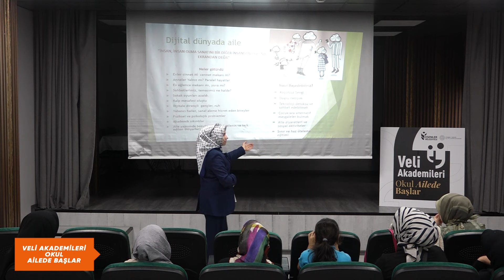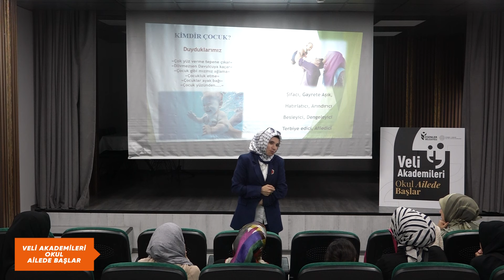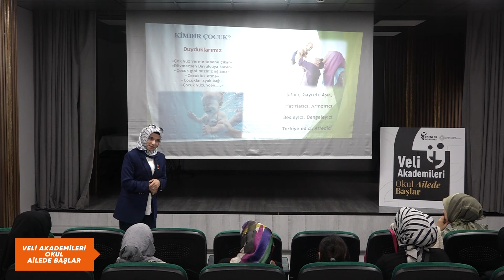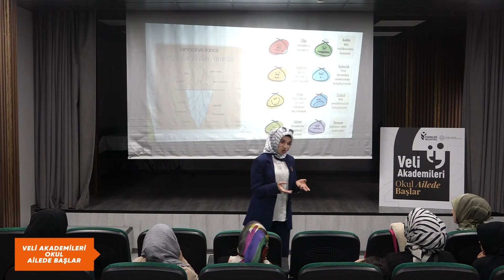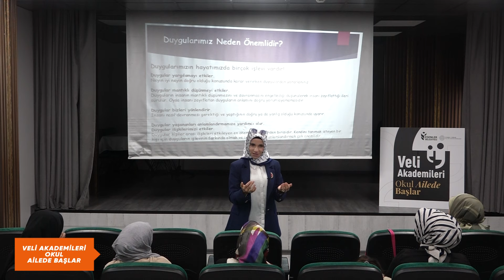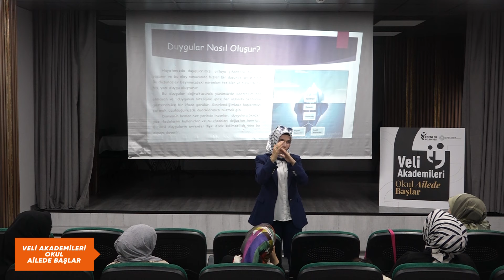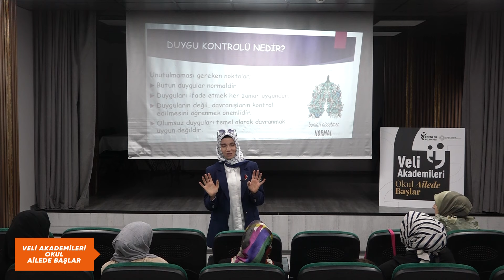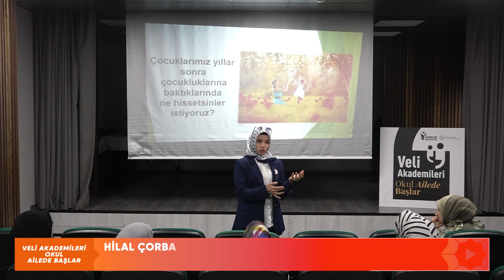Hilal Çorbacıoğlu | Okul Ailede Başlar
Veli Akademileri seminer serimizin 2.si "Çocuk Gelişiminde Oyunun Yeri ve Önemi " Hilal Çorbacıoğlu'nun sunumuyla bugün gerçekleştirdik.